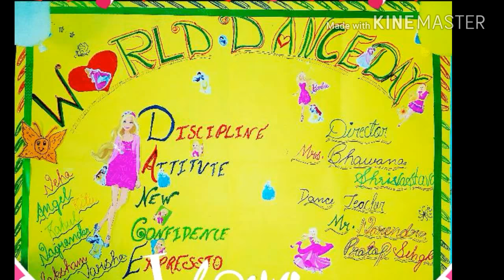World Dance Day | Celebration 29 April 2018